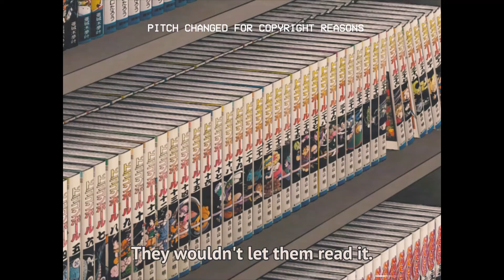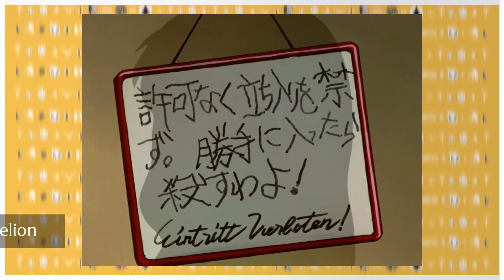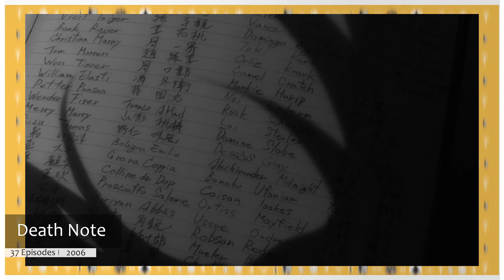Bakuman & The Tatami Galaxy on the Art of Storytelling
Stories are an amazing thing that take you from your boredem to a different world of adventures. However each story out there goes about it a different way. In this video I go into these ideas through the eyes of Bakuman and The Tatami Galaxy.